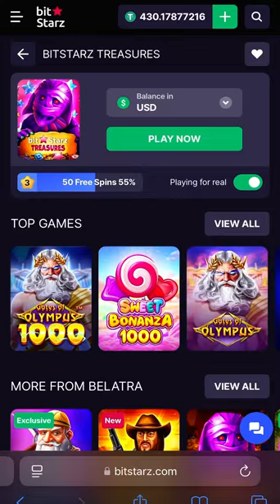BITSTARZ TREASURES 🗺️ Upped the bet to hit instant big win + bonus game | bestbonuslist.com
Get ready to unlock treasures with BitStarz! In this video, we’re upping the stakes for an instant big win and an action-packed bonus game. Watch as we explore one of the top-rated online casinos, where higher bets bring in thrilling rewards and exclusive bonuses.

Want to experience BitStarz with an exclusive bonus for new players?

BestBonusList.com brings you the best bonuses, casino reviews, and game features.